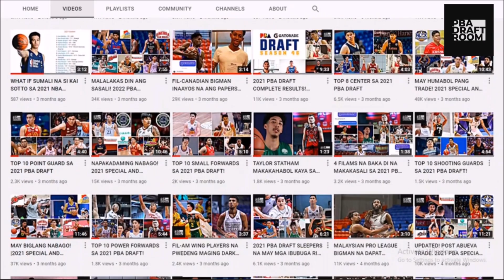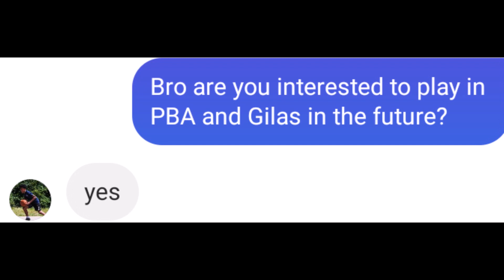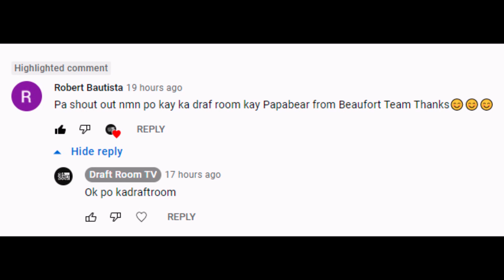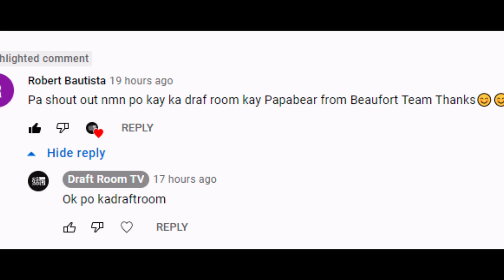DALAWANG FIL-NIGERIAN MVP MAY PLANO MAGLARO SA GILAS! INAASIKASO NA ANG KANILANG PHILIPPINE PASSPORT